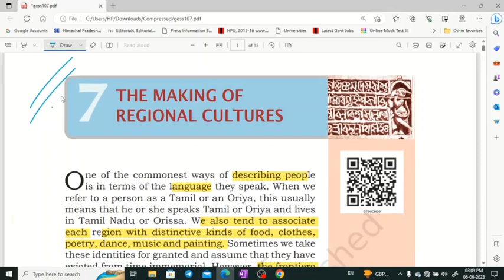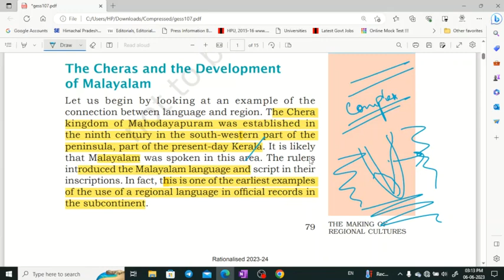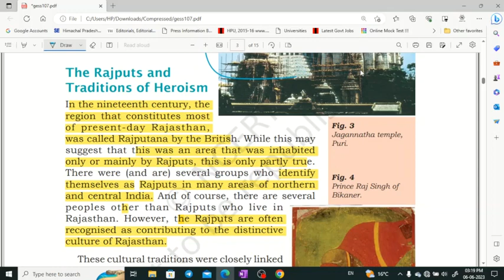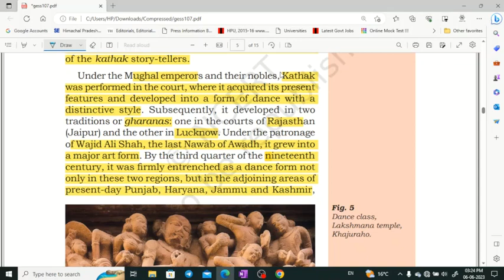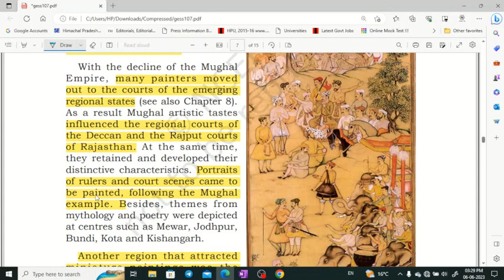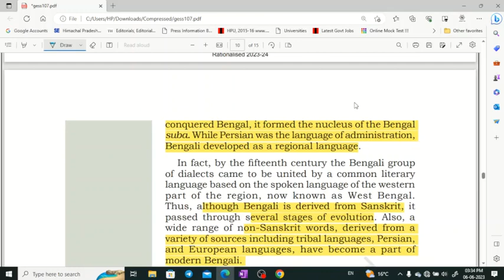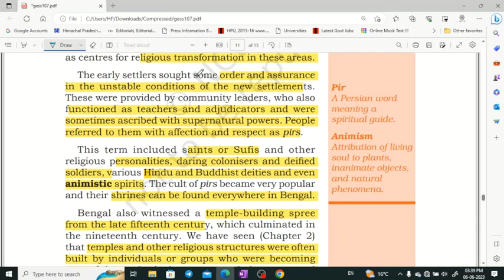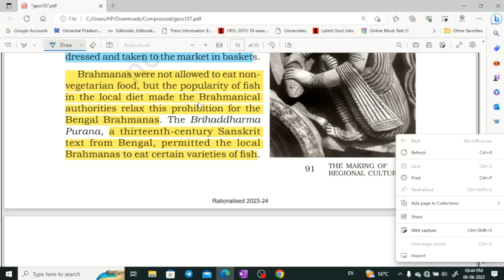NCERT class 7 history part 7 for UPSC, CSE, UKPSC, HPAS by Shom's IAS